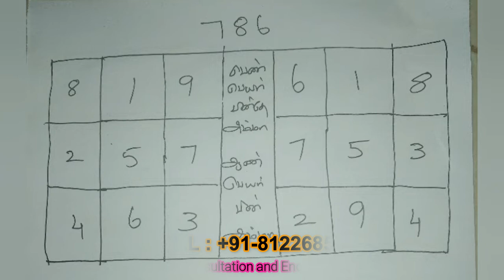3 நாளில் வசியம் செய்ய அற்புதமான யந்திரம்